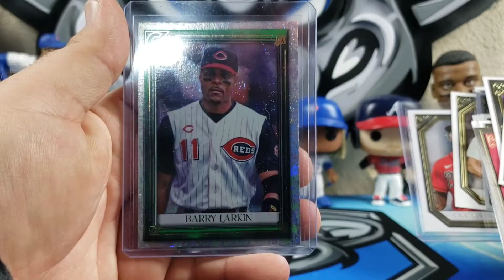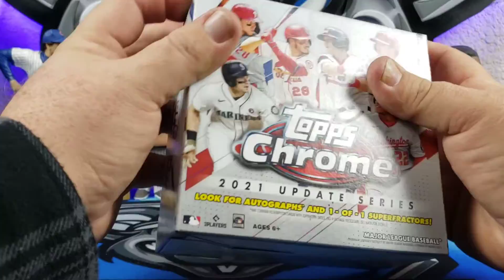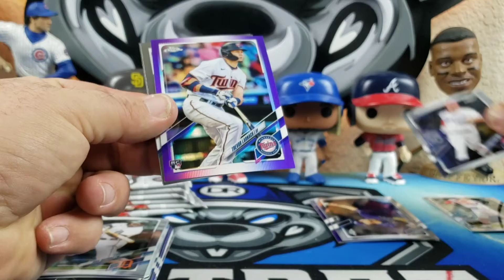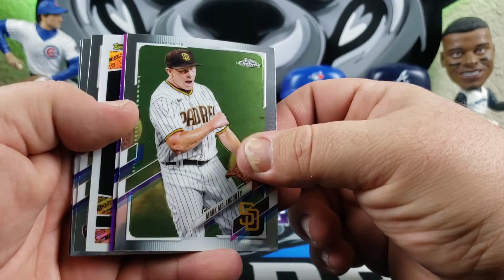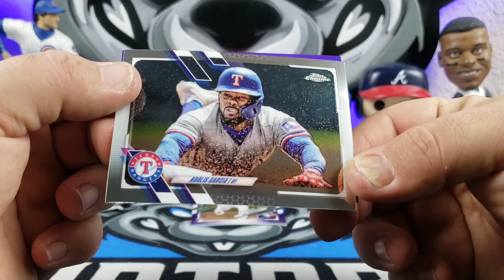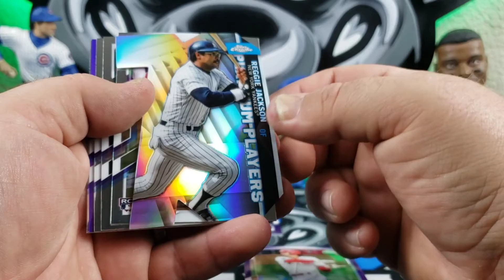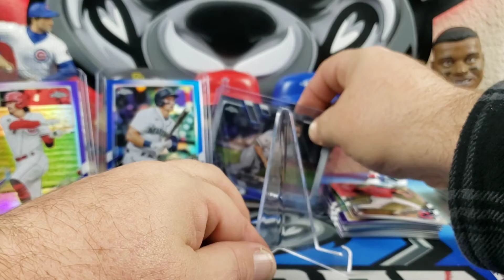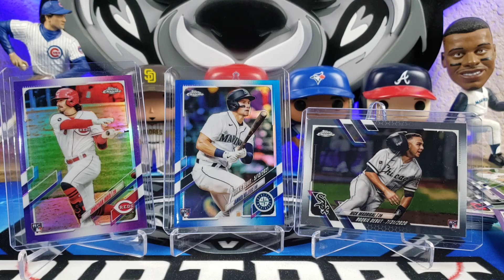DIRTRAT BASEBALL - CLINEBELL SPORTS CARDS - 21 TC UPDATE BOX BREAK!!